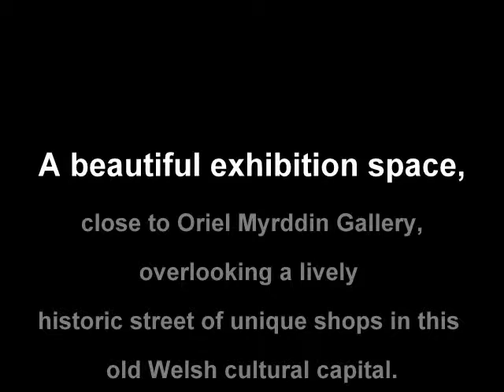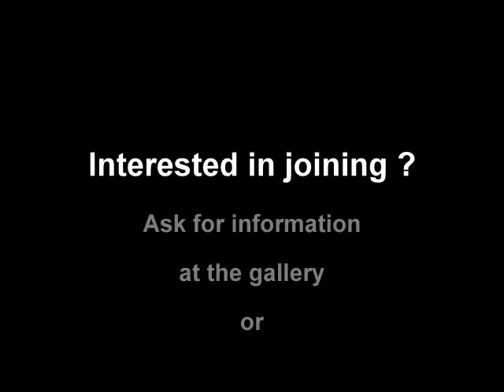King Street Gallery, Carmarthen, South Wales, UK. SA31 1BS.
Welcome to the gallery member's work 2011.